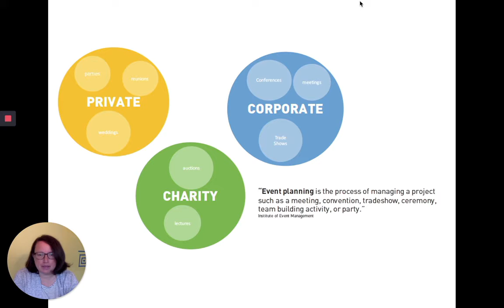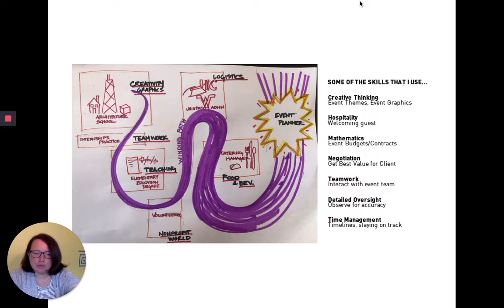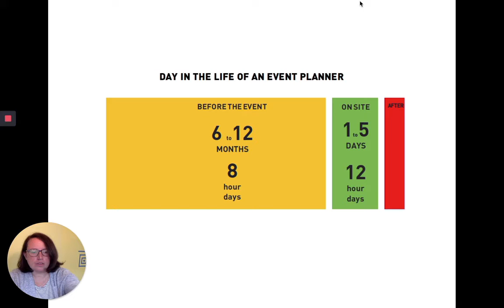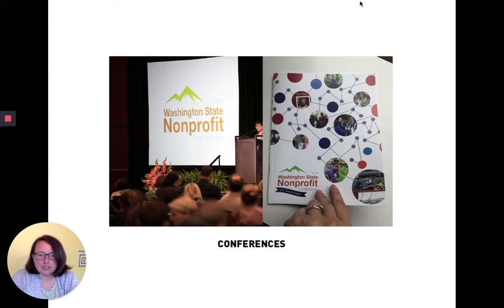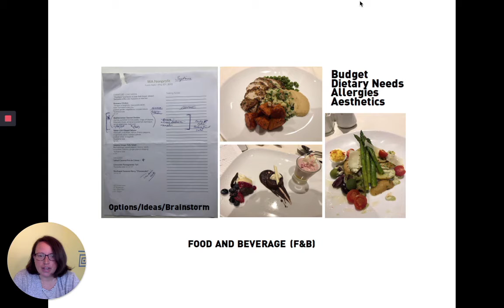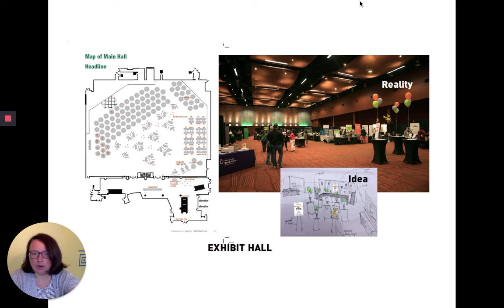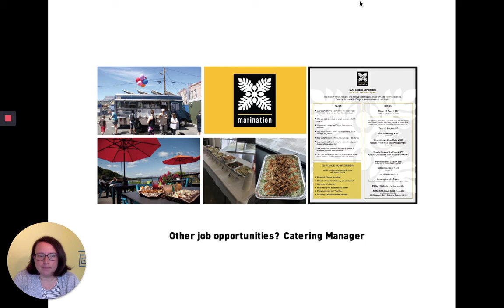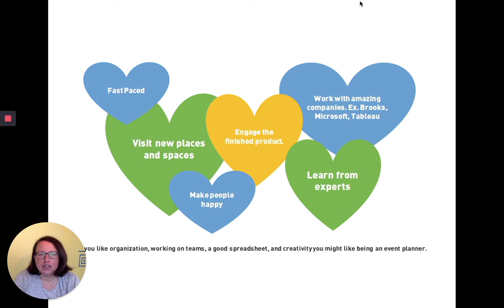Abby Crossen, Event Planner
Learn about a career in event planning, including a day in the life of an event planner, what you can expect in this job, and the variety of jobs available in this field from Abby Crossen, Event Planner